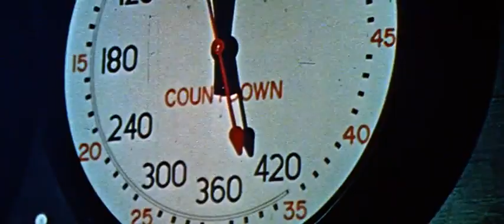THOSE MAGNIFICENT MEN IN THEIR FLYING MACHINES TRAILER 1965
NEVER FORGET FILM SERIES